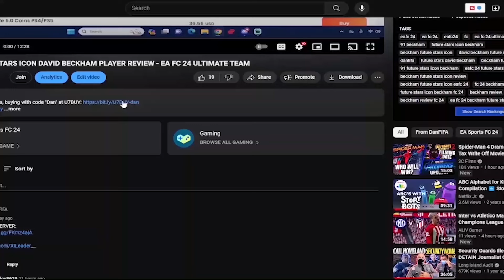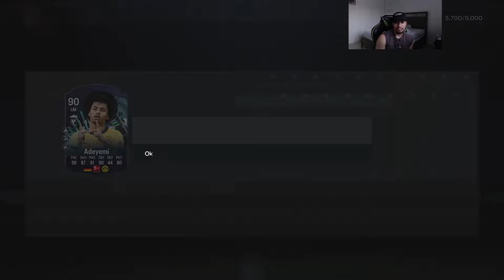WE GOT AN INSANE PULL!! 😱RANK 1 BUNDESLIGA TOTS REWARDS - EA FC 24 ULTIMATE TEAM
Save 6% of FC 24 coins, buying with code "Dan" at U7BUY
Cheap Direct Top Up, Gift Cards, Game keys, and more game service